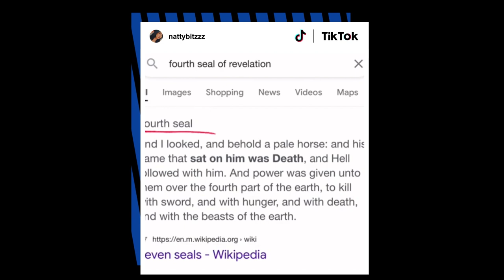Fans claim 'The Simpsons' predicted Astroworld tragedy | New York Post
The animated Nostradamus has done it again - or, at least, fan art has.

Fans of "The Simpsons" have pointed out yet another instance of the notoriously prophetic show apparently predicting the news years before it occurred, this time with the recent Astroworld tragedy. While aired episodes of the cartoon have previously been credited with anticipating everything from Sept. 11 to Roy Horn being mauled by a tiger, the parallels this time actually don't have to do with the series itself, but with fan art of it.

A piece of "Simpsons"-inspired digital art depicting Lisa and Homer walking into a giant head similar to rapper Travis Scott's "Astroworld" album cover and stage set has been circulating on Twitter with the caption "The Simpsons knew," the Sun reported. The image, however, never appeared on "The Simpsons" and is, in fact, fan art from 2018, according to the publication.